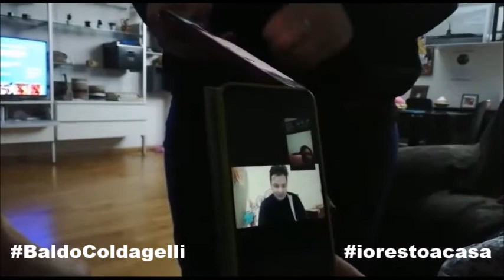Giocare a Sarabanda durante il Coronavirus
Anche se dobbiamo stare distanti durante il periodo della quarantena dovuta al Covid-19, si possono ugualmente fare tanti giochi, anche via videochat